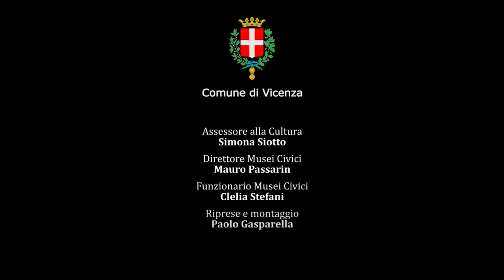"Romano Lotto. Nel segno del paesaggio": la mostra al Museo civico di Palazzo Chiericati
Dal 30 aprile al 29 agosto 2021 (prorogata al 30 settembre 2021) negli spazi ipogei del Museo civico di Palazzo Chiericati sono esposte più di quaranta opere pittoriche - olio su tela - dell'artista vicentino che, specialmente attraverso il tema del paesaggio, esprime con un linguaggio contemporaneo la prorompente forza presente negli ambienti naturali ed extra urbani dei luoghi che lo hanno visto crescere artisticamente: dopo Vicenza, in cui ha avuto la sua formazione, Roma - dove, a partire dal 1972 ha tenuto la cattedra di discipline pittoriche presso licei artistici - e Venezia in cui continua a vivere e lavorare per lunghi periodi dell'anno.
La selezione esposta include alcuni lavori artistici, a partire dalla fine degli anni '60 fino a quelli più recenti, alcuni dei quali inediti, dell'ultimo quinquennio.
L'esposizione è curata da Giovanna Grossato.
E' organizzata dall'assessorato alla cultura, VenetArt e Qu.Bi media